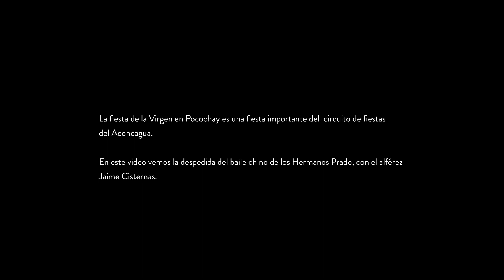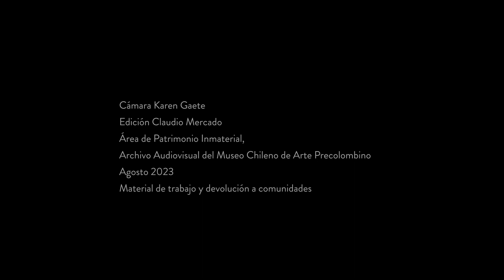Despedida baile de los Hermanos Prado, Pocochay 2023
La fiesta de la Virgen en Pocochay es una fiesta importante del  circuito de fiestas
del Aconcagua.

En este video vemos la despedida del baile chino de los Hermanos Prado, con el alférez
Jaime Cisternas.

Cámara Karen Gaete
Edición Claudio Mercado
Área de Patrimonio Inmaterial

Archivo Audiovisual del Museo Chileno de Arte Precolombino

Agosto 2023
Material de trabajo y devolución a comunidades